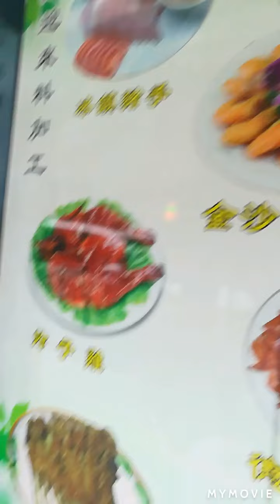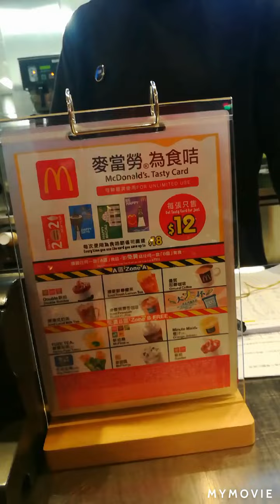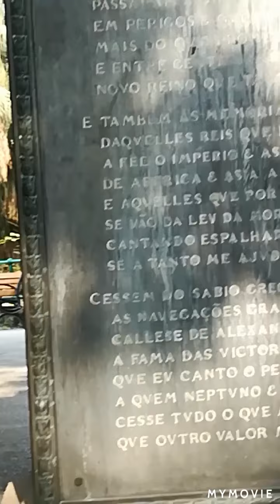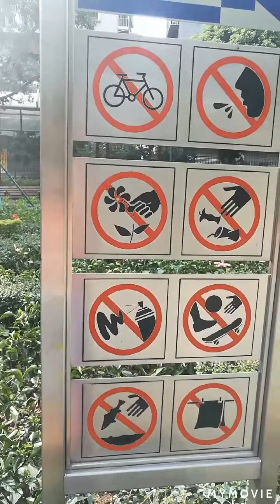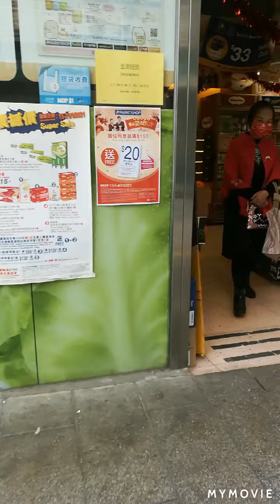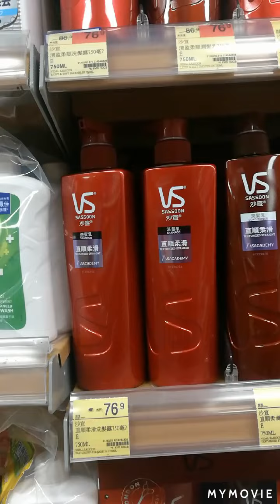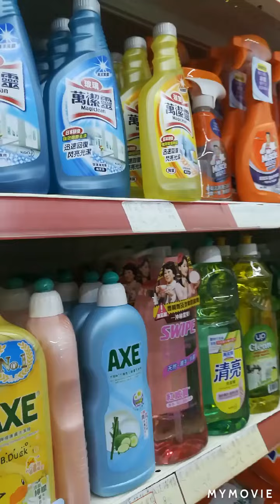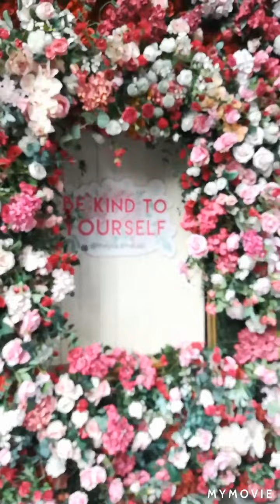Just stoping by some places I've never seen